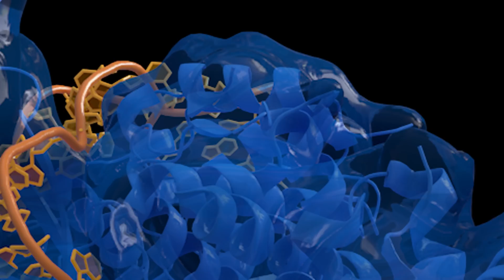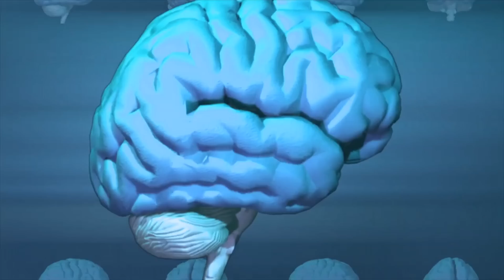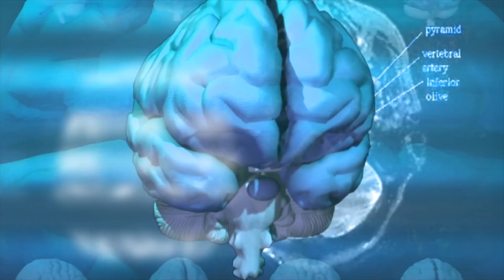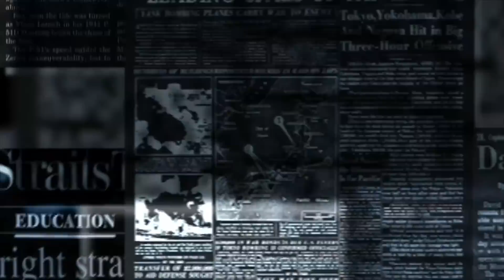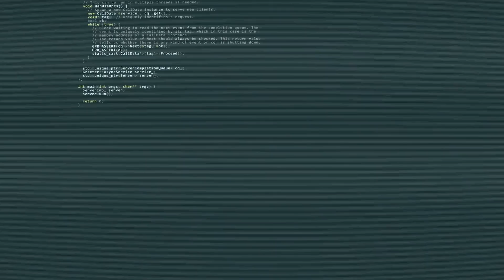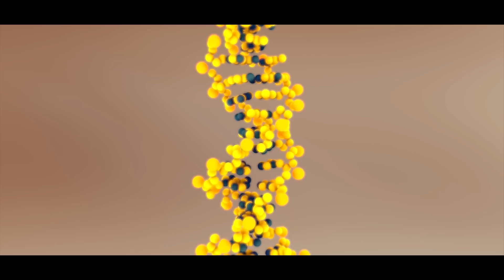What Will Future Humans Look Like?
We are on the brink of tweaking what it means to be human. As genetic engineering becomes more advanced and more risks are taken, what will it mean to be human?

Song source(s):
1st song: Whitesand: 'One Man Stands In Her Way' - Epic Emotional Synth Soundtrack (BR 2049 Inspired)